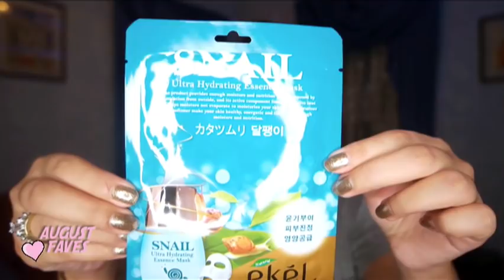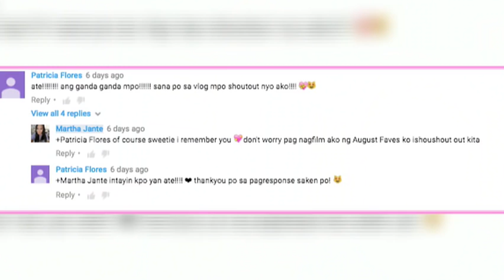AUGUST FAVORITES (2016) & Shoutouts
Hi mga sis  so here's my list of faves for this month! I also included non make-up related things :)

If you're only interested on the make-up part move the cursor around 7:30 mark
Loveyou all!

PRODUCTS:
ZOEVA FACE BRUSH
WNW FAN BRUSH
NO BRAND EYE BRUSH
SNAIL MASK
APRIL SKIN MAGIC STONE
LOREAL INFALIABLE 24 HR FOUNDATION
ESSENCE MATTE POWDER
COULOURPOP MATTE LIQUID LIPSTICK IN SOLOW